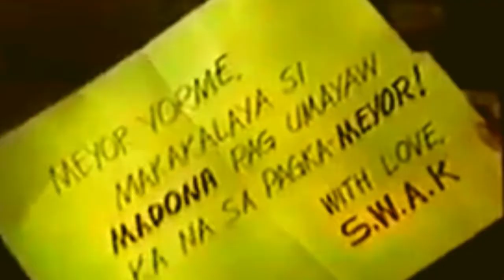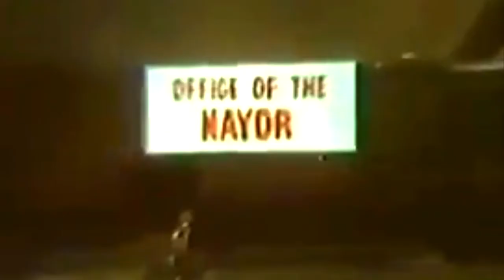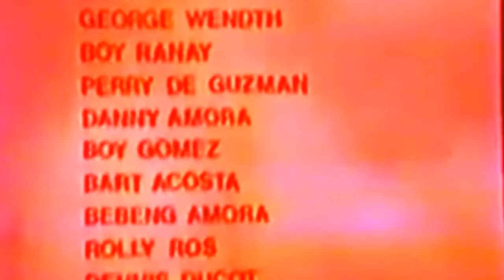CACHUPOY (Redford White)